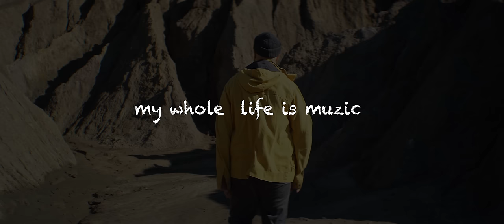Ka-Re - Если ты не моя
Не думай о плохом и будь другом 🤝
Я верю и ты верь ✊
Я могу и ты можешь 👏
Я не знаю, ты знай 🤚
Я знаю и ты знаешь 🙌
Тебя нету, я есть 👊
Меня нету, ты есть 💪
Мы не одни на белом свете! Верте люди,в Бога Верьте 🙏🏼
- авторы музыки и слов ( ٱلْجَلِيلُ )